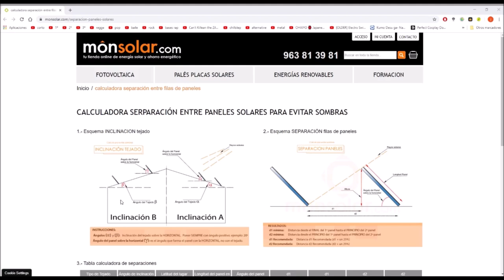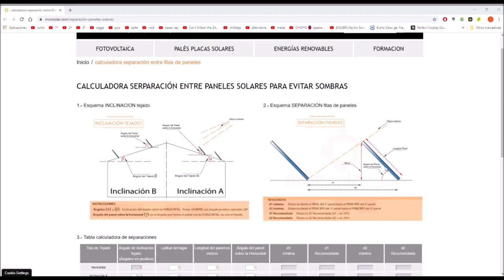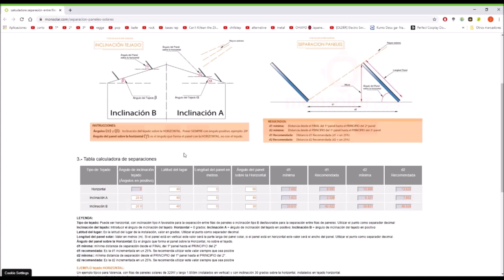Cálculo de sombras por paneles solares con software online Monsolar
Jesús Cañadas, Jorge Barrero y Carlos Ortiz, los tres estudiantes de 1º curso del Ciclo formativo de grado superior de Eficiencia energética y energía solar térmica en Salesianos Carabanchel, construyen un estupendo tutorial sobre el programa online de cálculo de sombras monsolar.com. Dicha aplicación progresiva permite realizar un esquema de posicionamiento de los tejados y los colectores solares térmicos o paneles fotovolaticos: ángulos agudos, ángulos obtusos y horizontales. Tras elegir el tipo de montaje e identificar los conceptos clave, se asignan valores a los anteriores conceptos (inclinación de los tejados, latidud del lugar, longitud de los colectores o paneles, ángulo de inclinación sobre la horizontal del lugar, distancia de separación de la proyección ortogonal de un colector hasta el pie del siguiente colector situado detrás de él, y distancia total entre pies de colectores. El algoritmo interno recomienda incrementar distancias en un 25% adicional como medida de holgura. Confiamos que esta aplicación os sea de utilidad para vuestros proyectos y agradecemos a los tres su aportación. Un abrazo a todos.